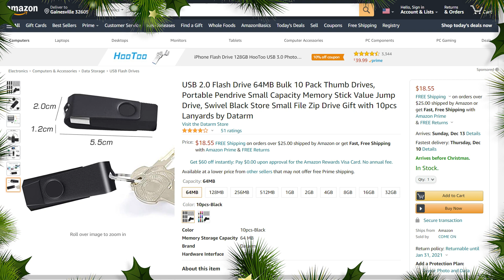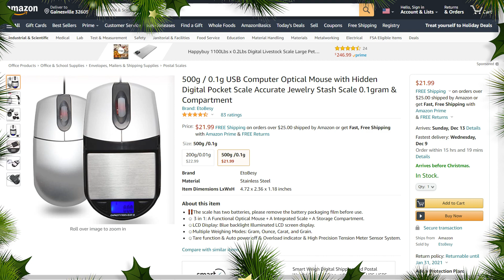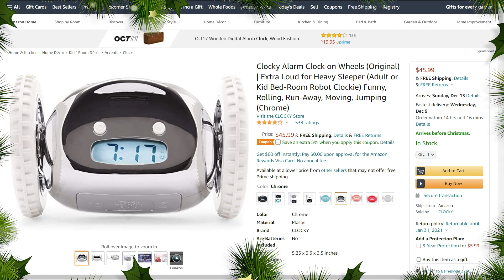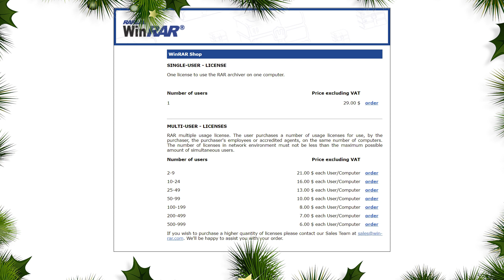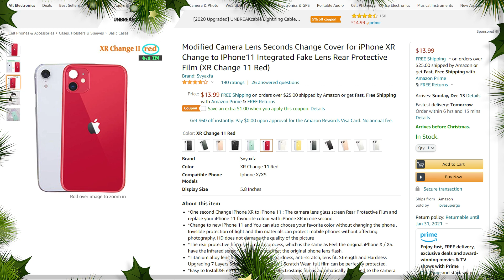Top 10 Bad Tech Gifts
► Short power cable
► 64MB Flash Drive
► Weighted Mouse
► Bluetooth Speaker Watch
► Bluetooth Beanie
► Mobile alarm clock
► Talking Toilet Paper Spindle
► USB Adapters
► Beeping PCB
► NoPhone Air
► Fake Camera Bumps

Presenter: Brett Sticklemonster
Videographer: Brett Sticklemonster
Editor: Catlin Stevenson
Thumbnail Designer: Reece Hill